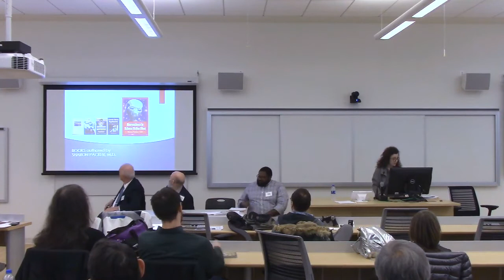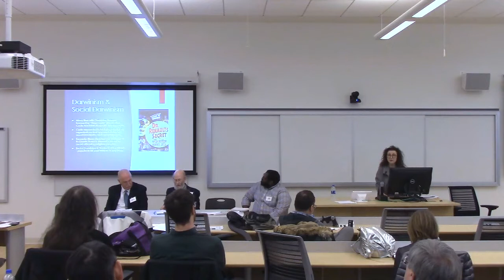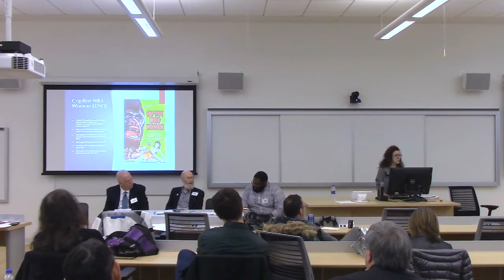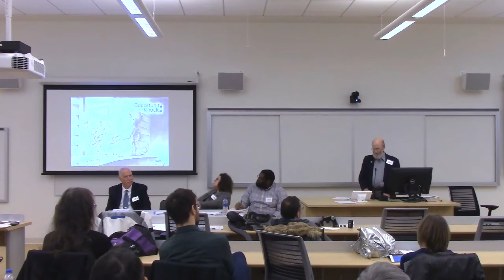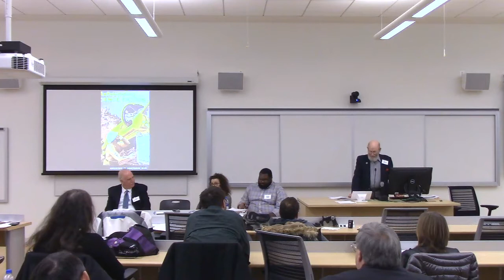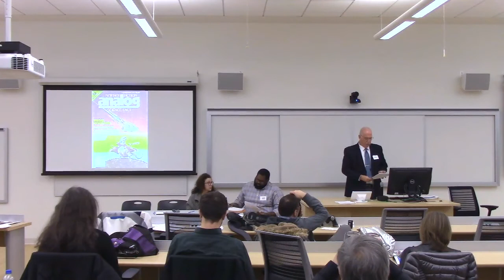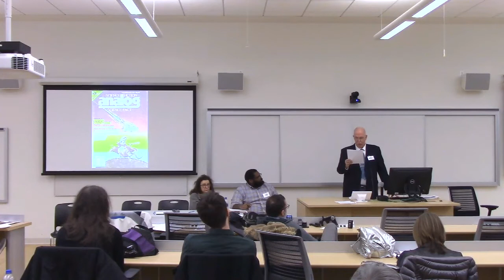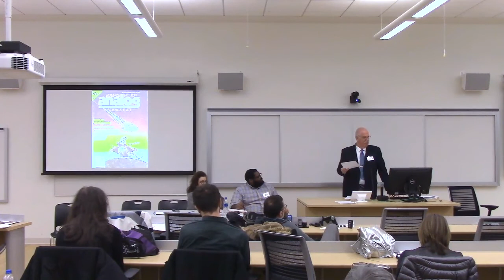4th City Tech Science Fiction Symposium, An Astounding 90 Years of Analog SF, Critical Issues Panel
An Astounding 90 Years of Analog Science Fiction and Fact

The Fourth Annual City Tech Science Fiction Symposium

Thursday, Dec. 12, 2019, 9:00AM-6:00PM

New York City College of Technology, 285 Jay St., A105, Brooklyn, NY 11201

Organized by Jason W. Ellis (City Tech) and Emily Hockaday (Analog Science Fiction and Fact)

Hosted by the School of Arts and Sciences at the New York City College of Technology, CUNY.

Event hashtags: CityTechSF and AnalogSF90th

Session:
Critical Issues in Analog SF

Moderator:

Lavelle Porter

Speakers:
Sharon Packer, “Simian Cinema, Darwinian Debates, and Early Analog SF Stories”
Stanley Schmidt, “Humor in Analog”
Edward Wysocki, Jr., “Just the Facts: Articles in Campbell’s Astounding and Analog”